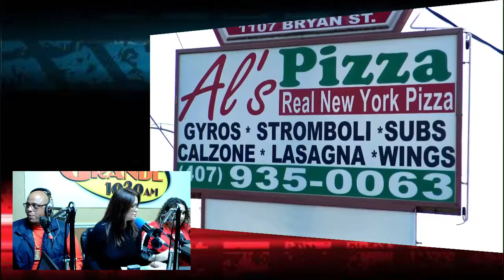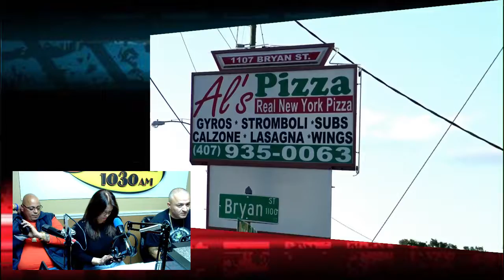RadioRPM Live show for 02-02-19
RadioRPM Live show for 02-02-19. We will be talking about Drag Car Racing and Boxing. Thanks for the support: Bomby, Street Legal Products Al's Pizzeria, Mech-Tech Institute, and JR TIRE Motorsport. We can help you Grow Your Sales with Effective advertising. If you want maximum exposure for your business or product, we can tell your story.